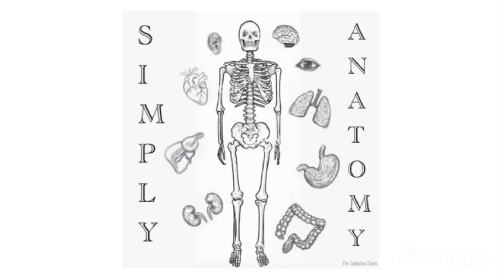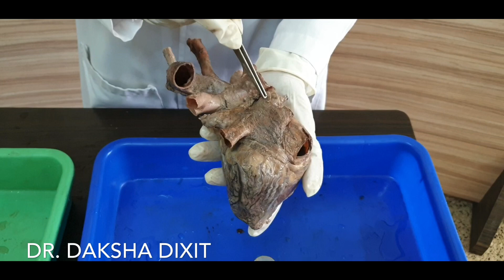EXTERIOR OF HEART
This is the practical demonstration of external features of the heart.
Happy learning!